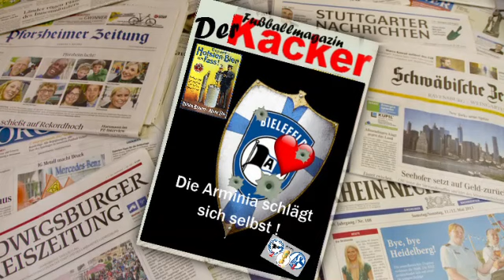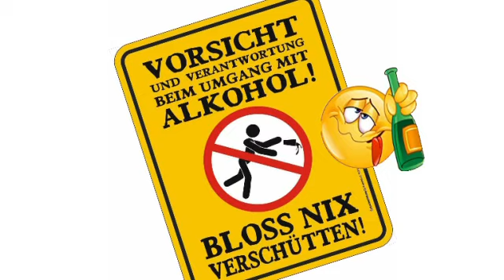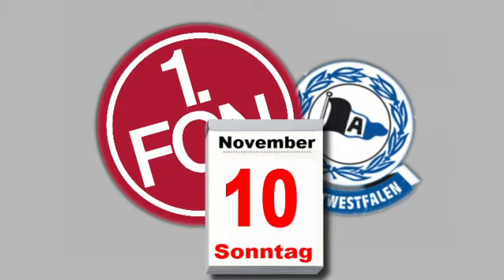Bielefeld vs Kiel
Wieder ein verdammt schwerer Sieg.  Egal, jetzt muß Nürnberg dran glauben !